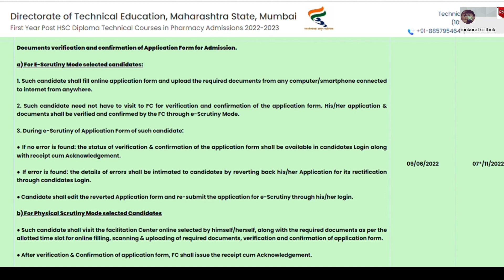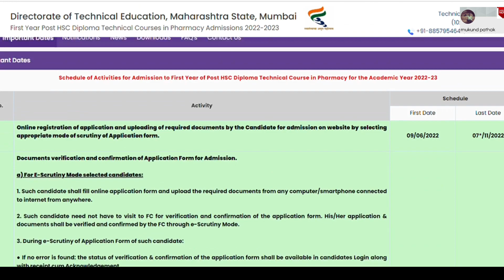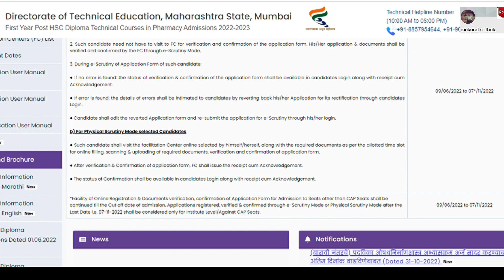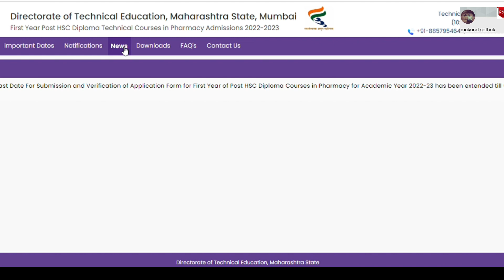कब तक होगा Postponed Pharmacy Date? Post HSC Diploma Admission Process 2022 l DTE l Mukund Sir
Sr. No.
1. Online registration of application and uploading of required documents by the Candidate for admission on website by selecting appropriate mode of scrutiny of Application form.

09/06/2022 07*/11/2022
2. Documents verification and confirmation of Application Form for Admission.

a) For E-Scrutiny Mode selected candidates:

1. Such candidate shall fill online application form and upload the required documents from any computer/smartphone connected to internet from anywhere.

2. Such candidate need not have to visit to FC for verification and confirmation of the application form. His/Her application & documents shall be verified and confirmed by the FC through e-Scrutiny Mode.

3. During e-Scrutiny of Application Form of such candidate:

● If no error is found: the status of verification & confirmation of the application form shall be available in candidates Login along with receipt cum Acknowledgement.

● If error is found: the details of errors shall be intimated to candidates by reverting back his/her Application for its rectification through candidates Login.

● Candidate shall edit the reverted Application form and re-submit the application for e-Scrutiny through his/her login.

b) For Physical Scrutiny Mode selected Candidates

● Such candidate shall visit the facilitation Center online selected by himself/herself, along with the required documents as per the allotted time slot for online filling, scanning & uploading of required documents, verification and confirmation of application form.

● After verification & Confirmation of application form, FC shall issue the receipt cum Acknowledgement.

● The status of Confirmation shall be available in candidates Login along with receipt cum Acknowledgement.

09/06/2022 07*/11/2022
*Facility of Online Registration & Documents verification, confirmation of Application Form for Admission to Seats other than CAP Seats shall be continued till the Cut off date of admission. Applications registered, verified & confirmed through e-Scrutiny Mode or Physical Scrutiny Mode after the Last Date i.e. 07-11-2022 shall be considered only for Institute Level/Against CAP Seats.
3. Display of the provisional merit list for Maharashtra State/All India candidates on website. 09/11/2022